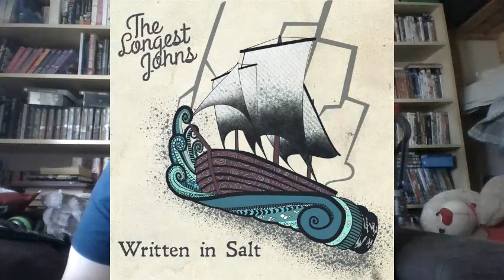Backtracking Season 6, Episode 13: The Longest Johns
And now the full episode on them Johns what be long.

Made longer (not really) with this.